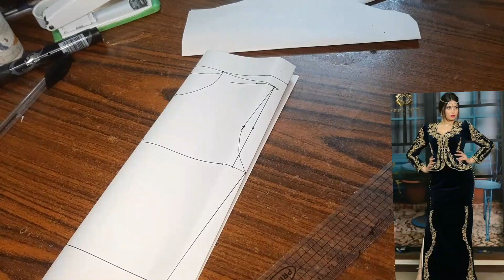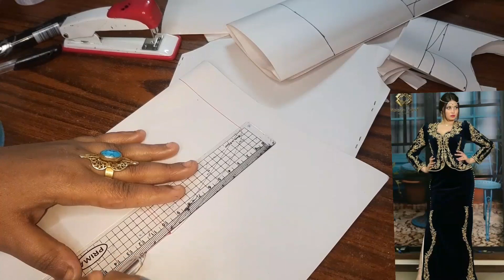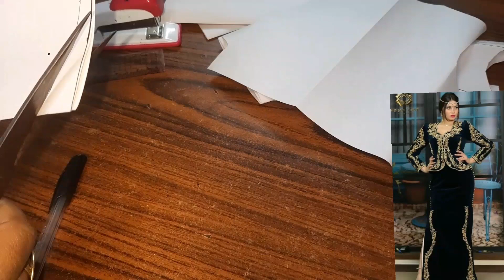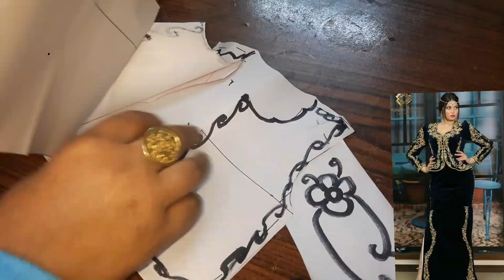تفصيل فستان سوارية ولا اروع من كده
جروبي علي فيسبوك تعليم الخياطة 🥰🥰🥰والتفصيل با ال

dress
gyro shard

Women's blouse

pattern

flat pattern

basic pattern